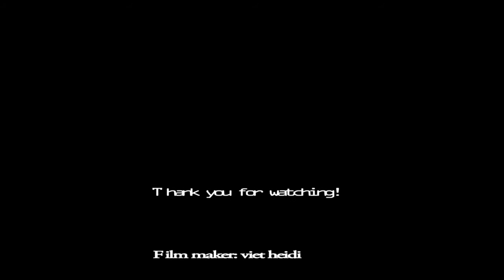A day in Bagan - Myanmar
Just one day but I guess you will never forget great moments in Bagan. That is kind of coming back the past from thousands of years ago among temples and pagodas and now people are still coming and praying at the same places. That's so amazing! Let's go together to this Bagan and discover people and places. This video will bring you to different pure, truthful images of this very musical land and that's the reason why I don't add any music into the video.
Chỉ một ngày thôi nhưng tôi đoán là bạn sẽ không bao giờ quên được những khoảnh khắc tuyệt vời ở Bagan. Đó là một kiểu như quay trở lại quá khứ từ hàng ngàn năm cách đây giữa những đền đài và chùa chiền và bây giờ người dân vẫn tiếp tục tới và cầu nguyện ở cùng những địa điểm như trước. Điều đó thật tuyệt diệu! Hãy cùng tôi đi tới Bagan và khám phá con người và những địa điểm nơi đây trong video đặc biệt không lồng nhạc bên ngoài, tất cả được giữ nguyên chân thực về vùng đất đầy âm thanh và hình ảnh này nhé các bạn!